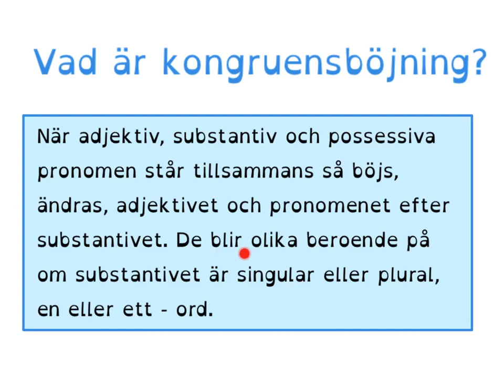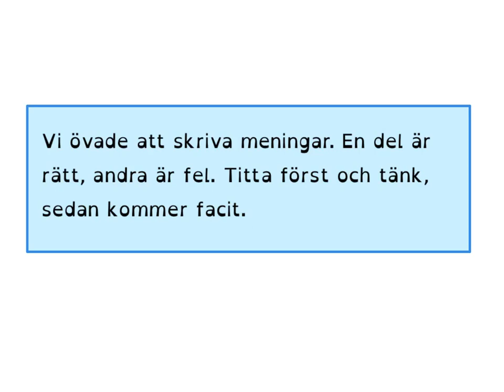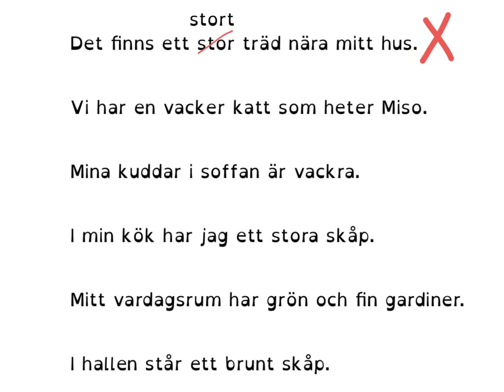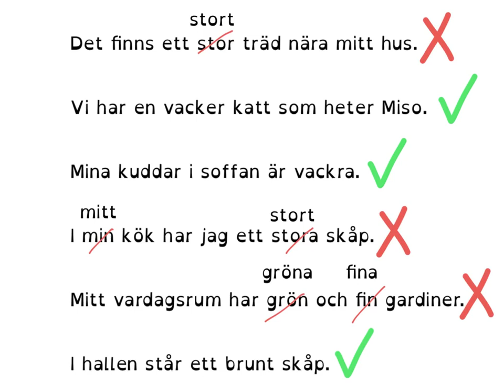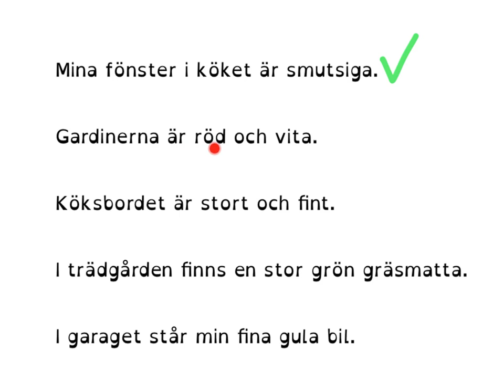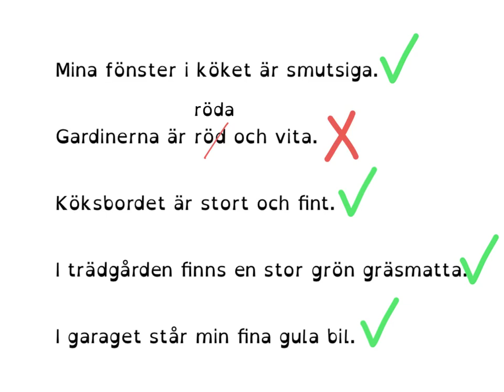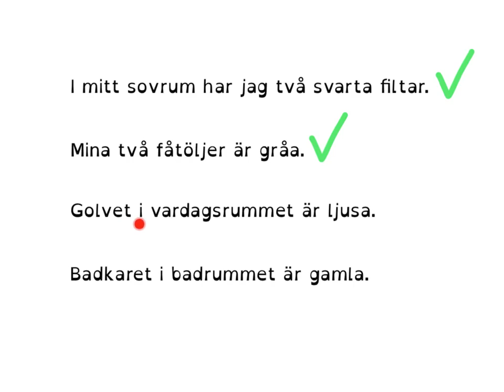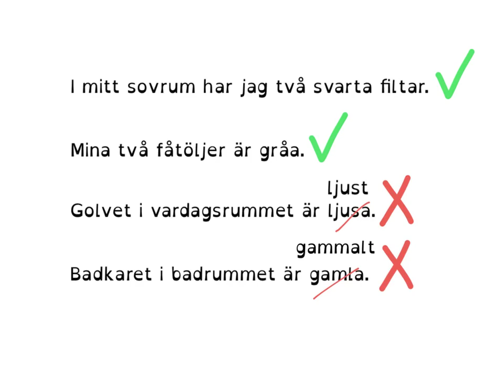KONGRUENSBÖJNING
Här får du träna på att kongruensböja adjektiv och pronomen efter substantivets form.